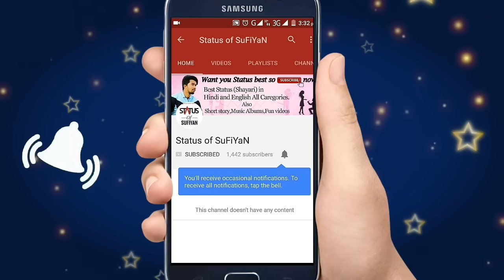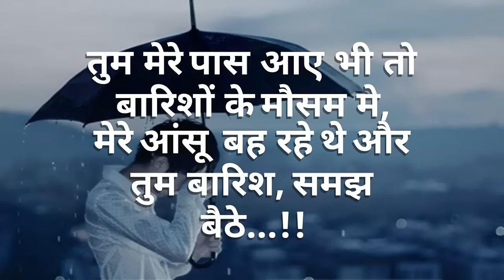Sad Feeling Status Quotes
Whatsapp best status in Hindi